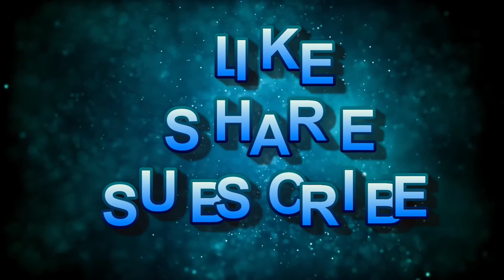Lahore city:the paris of the east : Pakistan Travel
A.O.A ! Hello friends this channel is for vlogging.I am trying my best to show you the most beautiful places of the world.If you are interested,then let me know , which city of the world should be next , on my WhatsApp number and join our Youtube family ,Thank you.